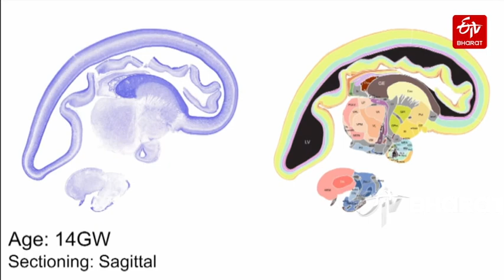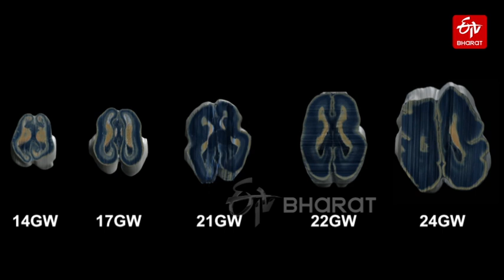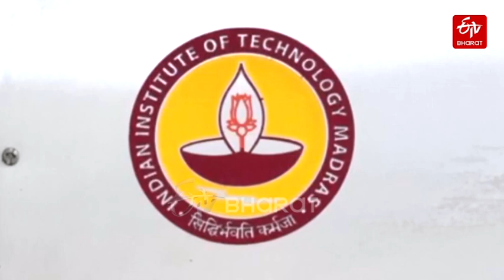IIT-Madras Releases World's First 3D Images Of Human Foetal Brain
IT-Madras has released the world's first high-resolution detailed 3D images of the human foetal brain, pushing the frontiers of brain mapping technology and placing India in the global league in this segment of science. This data set, termed ‘DHARANI’, is open source, meaning it is freely available for all researchers worldwide.

About ETV Bharat:-
ETV Bharat is an exclusive news channel on YouTube that streams news related to National and International. Get the latest news, breaking news, video, audio, and feature stories in ETV Bharat.

You Can follow ETV Bharat On:-